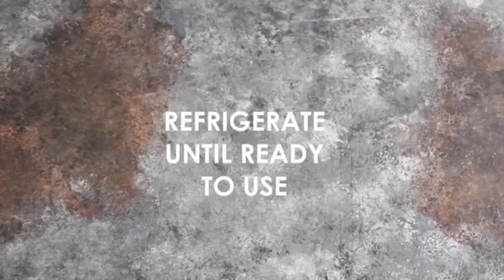Allpurpose Garlic Compound Butter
Welcome to urban Ez Meals a collection of delicious recipes inspired from around the world.
Urban Ez Meals is a medley of different cultures and ethnicities.
You will learn all types of different cuisine from around the world.
Go behind the restaurant industry kitchen to see how it operates urban Ez Meals will bring it to you.

Rate the video 👍- I will be very happy 😊 and it will help me develop my channel.

WRITE A COMMENT or ask me any question about the recipe I will be happy to answer it for you.

Urban Ez Meals Videos is only intended for an informational purpose only your subject to the use of this information at your own risk.
Urban Ez Meals doesn't take any responsibility for any harm, side-effects illnesses or any health or skin care problems caused due to the use of urban Ez Meals content or anything related to this.
All content published on this channel is protected under copyright laws.

Grub My New Recipe Ebook 😋

The Perfect Temperature For Your Food Every Time